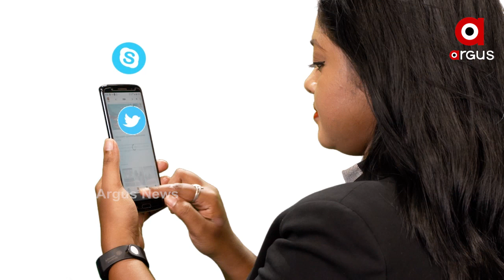ରାଜଧାନୀରେ କମାଲ କରୁଛନ୍ତି ଡ୍ୟାନ୍ସ ବୟ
ରାଜଧାନୀରେ କମାଲ କରୁଛନ୍ତି ଡ୍ୟାନ୍ସ ବୟ । ନିଜ ନୃତ୍ୟର ଯାଦୁରେ କରୁଛନ୍ତି ମତୁଆଲା । ୟୁଟ୍ୟୁବରେ ନିଜ ପରିଚୟ ତିଆରି ପାଇଁ କରୁଛନ୍ତି ପ୍ରସ୍ତୁତ ...
ଅଧିକ ଖବର ପାଇଁ ଡ଼ାଉନଲୋଡ କରନ୍ତୁ “Argus News” ଆପ୍